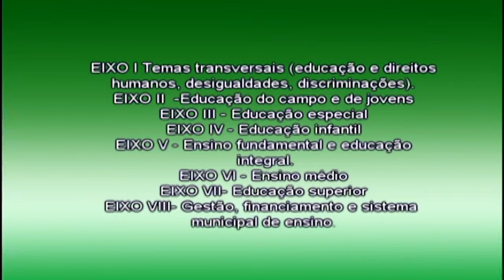ACONTECE 1ª CONFERÊNCIA DE EDUCAÇÃO EM PEDREIRAS